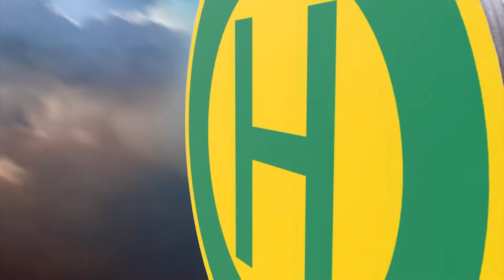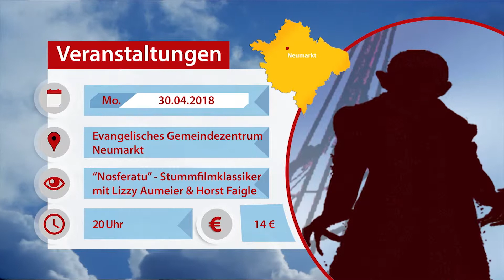Marktplatz Neumarkt 25.04.2018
Themen der Sendung:

Wie gut erinnern sich Neumarkter an die Landesgartenschau vor 20 Jahren?

Fotoshooting für Metzgereikalender

Nächster Halt - Christoph Raithel, 18. Altmühltaler Mundharmonikafestival

Frühlingsfest Wurzhof Postbauer-Heng